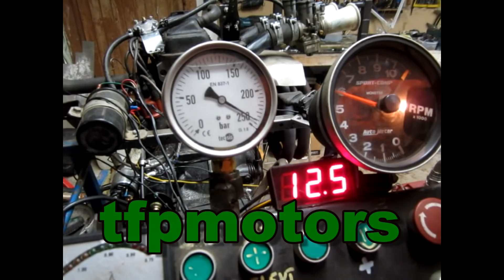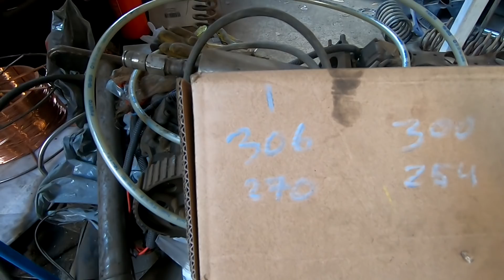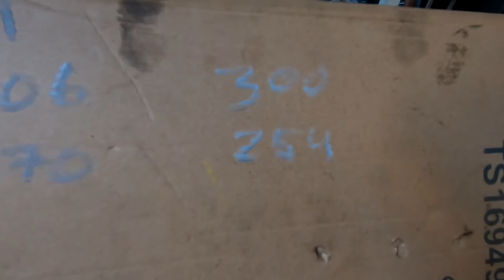Corsa 16V - 7 Sylinterinkannen työstöä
1.6 Zeteciin isommat imukanavat, isommat imuventiilit, nokka-akseleiden asteiden tarkastus. Penkitys ei toteutunut vielä...